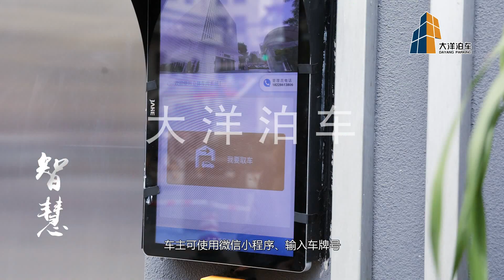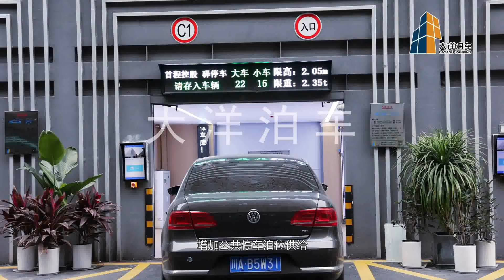Chengdu Gaoshengqiao Cabinet Type Automatic Parking Project~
Dayang Parking Co., Ltd has been established in 2001, is specialized in the researching, development, planning, designing, manufacturing, installation and maintenance of the smart mechanical parking systems.